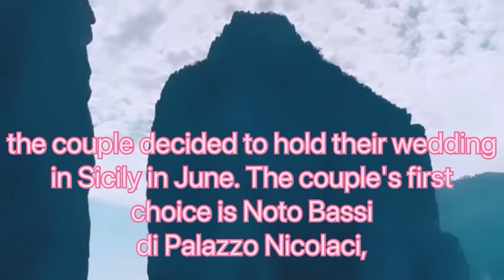Can Yaman and Diletta Leotta: Wedding Details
Can Yaman and Diletta Leotta: Wedding Details, The Valentine's Engagement and Ring Price